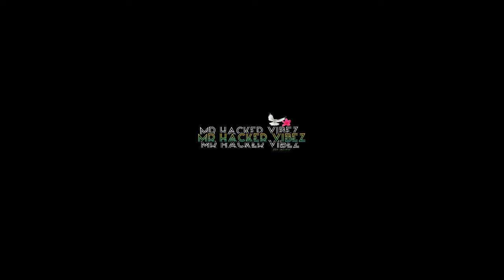RATAAN LAMBIYAN - MASHUP REMIX - DJ MAXVILLE- 2024-[MHV]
rataan lambiyan